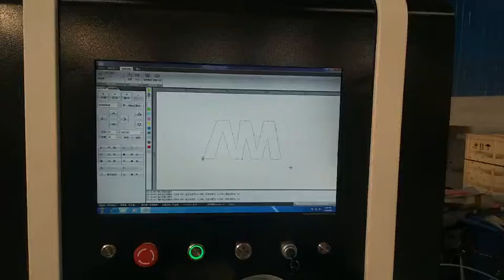500w fiber laser cutting 130w C02 laser double head for metal nonmetal cutting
500w fiber laser
130CO2 laser